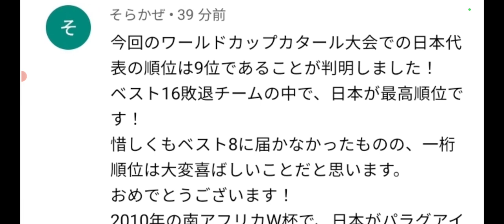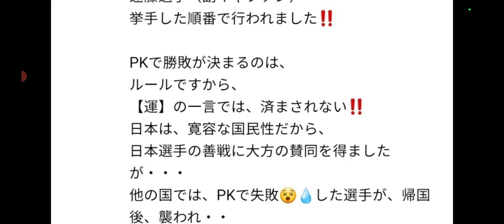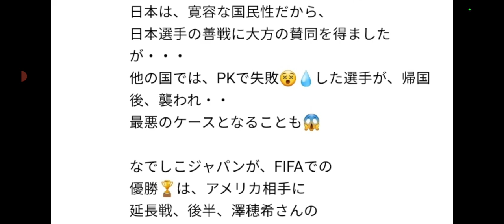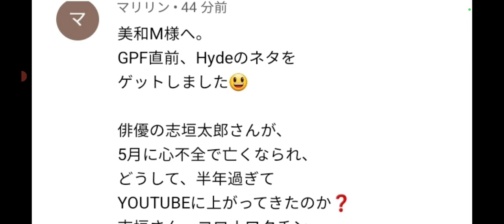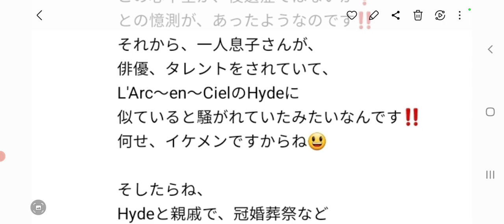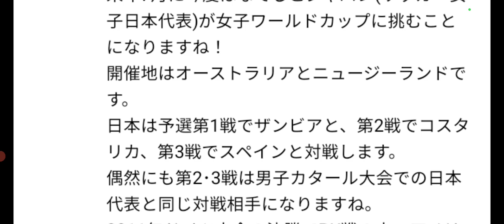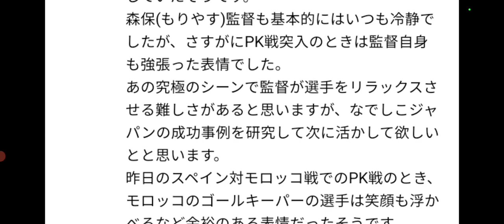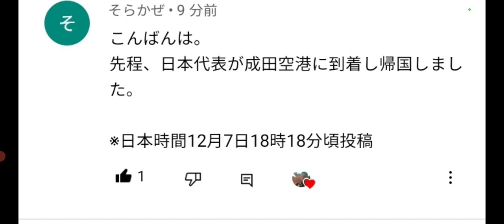【株くん/速報】①サッカーW杯 監督『PKの練習もさせていく』②一方、精神的な技術の成長が問われているのでしょうか③速報‼️日本代表が帰国されました‼️